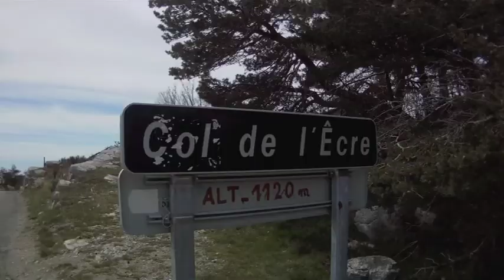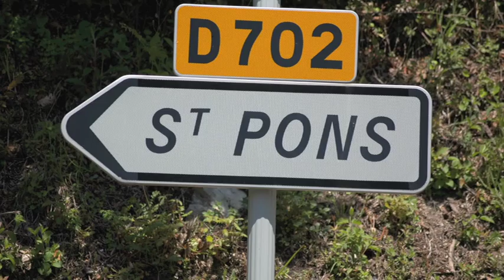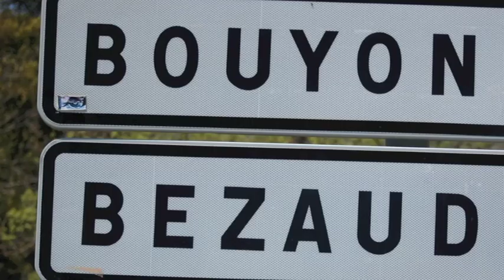Stage Cap Triathlon